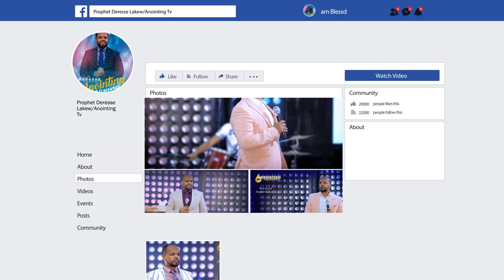ሊታይ የሚገባው ድንቅ መልእክት…ትልቁን ነገር ትቀበላላችሁ….Addis Ababa//አዲስ አበባ አጥቢያ//